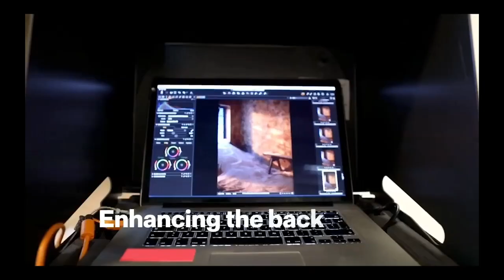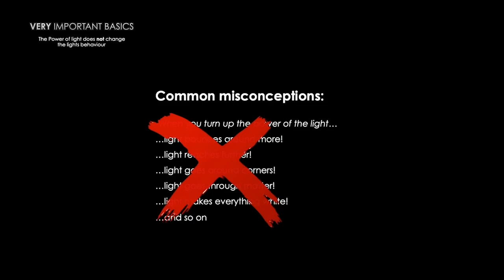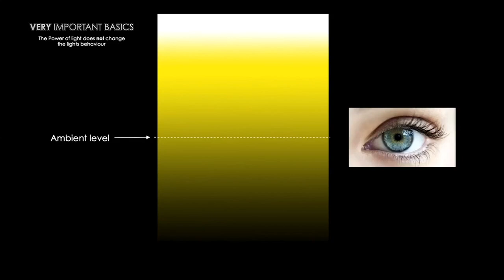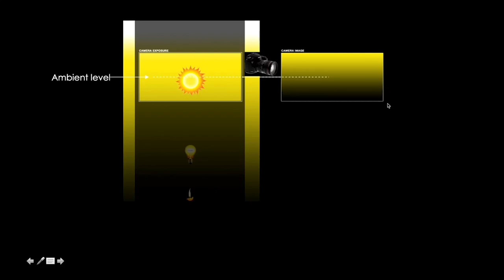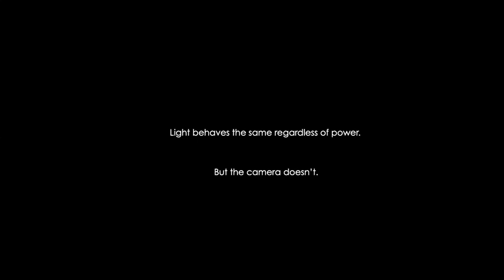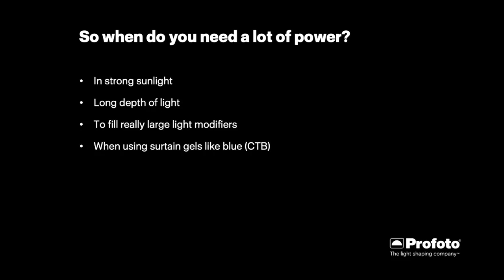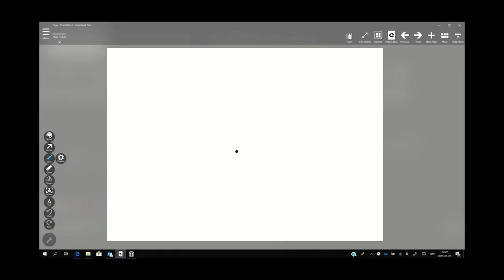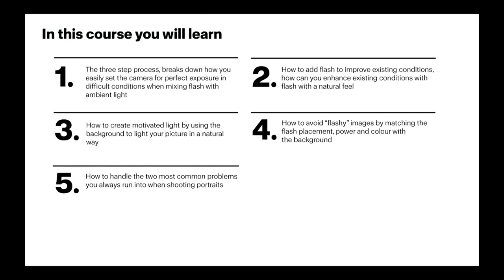Academy Live ep 26 - Power of flashes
Profoto Academy Live episode 26 - Live stream from Facebook. Check them out live on Wednesday's at 17:00 CET. Anders and David talk about the power of flashes and answers a lot of viewer questions.